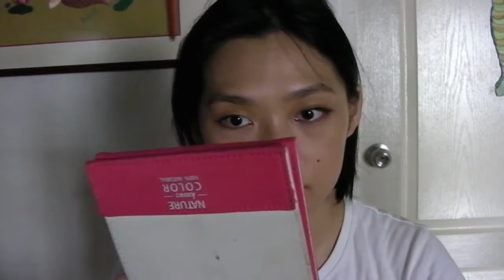Eyeliner for Fall Lips